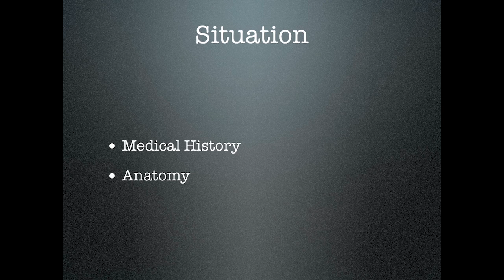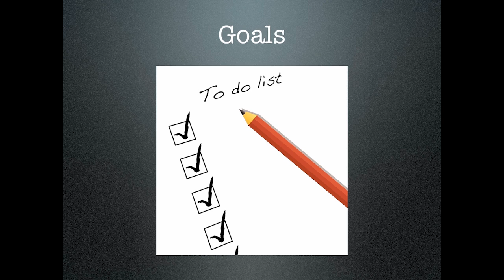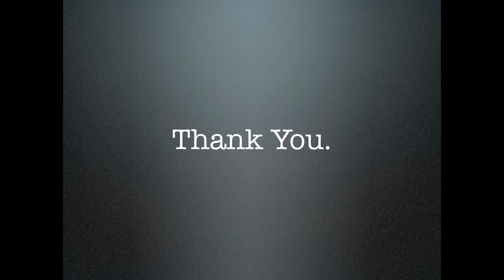Advising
Dr. K discusses the subject of advising